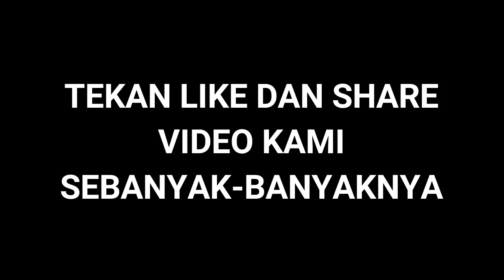Timnas Indonesia U-19 Bantai Hajduk Split, Begini Kata Shin Tae-yong │ PSSI Girang